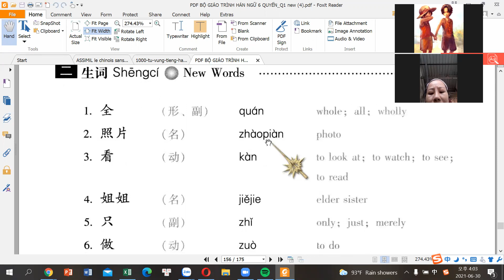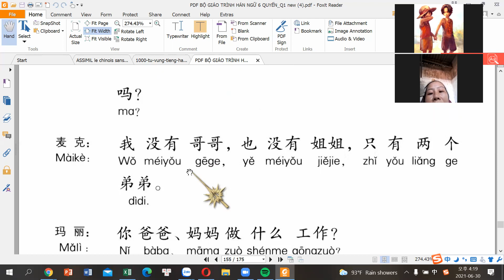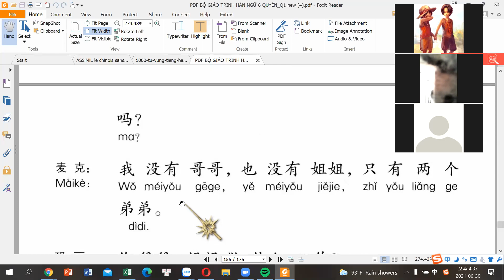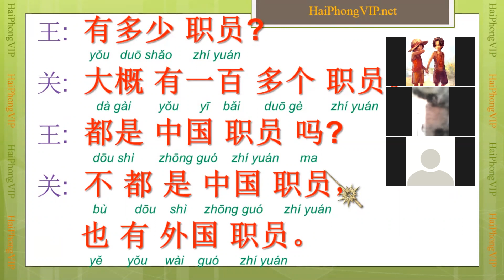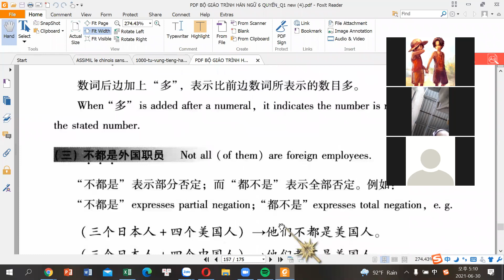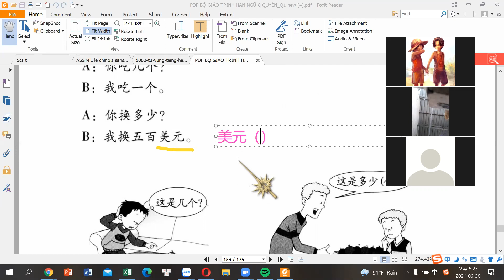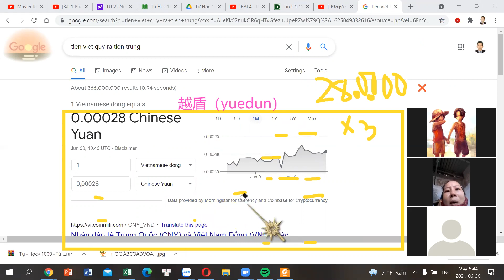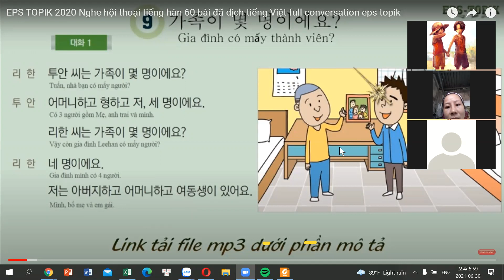Tự học tiếng Trung với bạn 跟朋友一起学习中文。